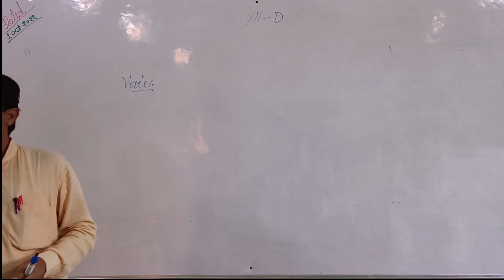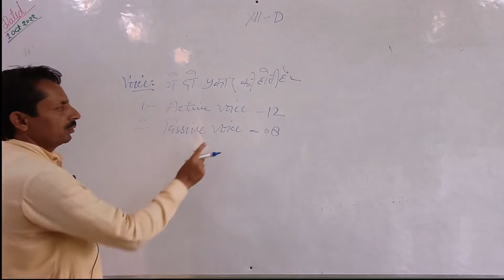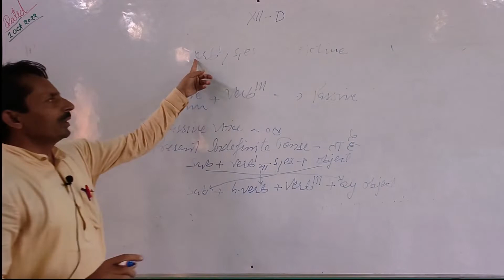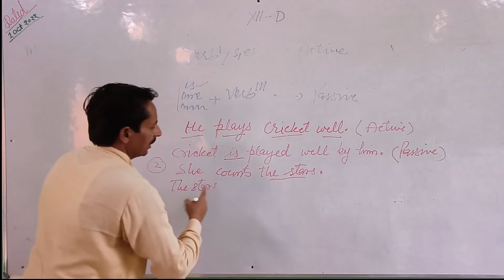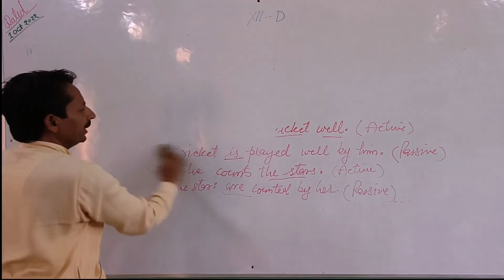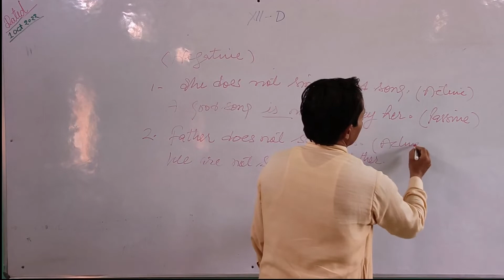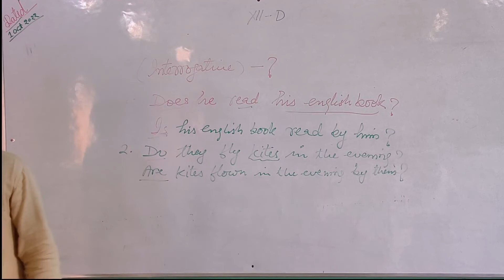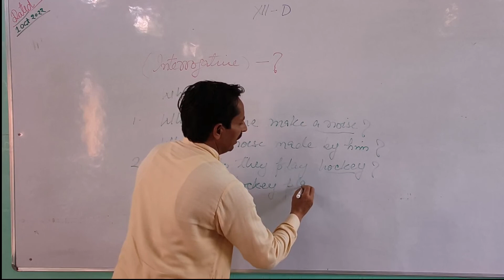Active and Passive Voice Examples | Active Voice and Passive Voice in English Grammar Rules In Hindi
What is active voice example?,
What is active and passive voice?,
What is called active voice?,
Active and Passive Voice Examples,
Active Voice and Passive Voice in English Grammar Rules In Hindi,